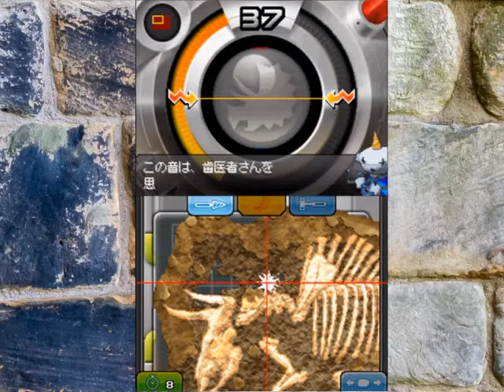スーパーカセキホリダー実況プレイpart８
DSソフトスーパーカセキホリダーの実況プレイ動画になります。